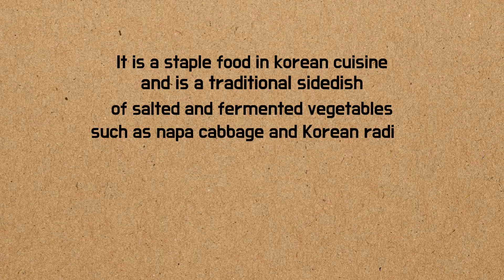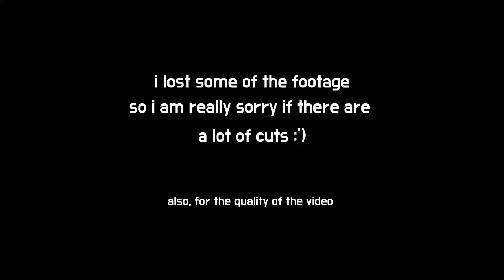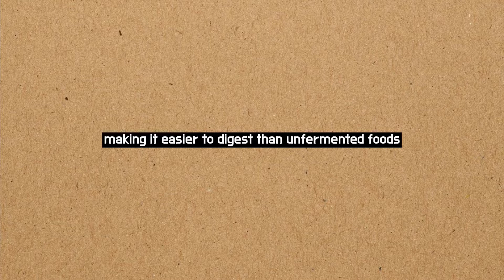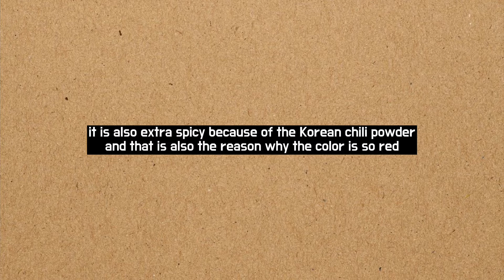ONTORIA: Simple Fermentation Set-up of Kimchi